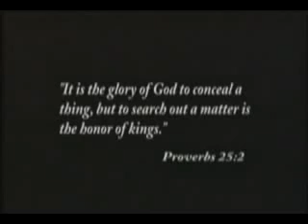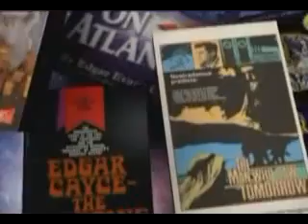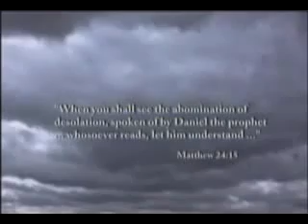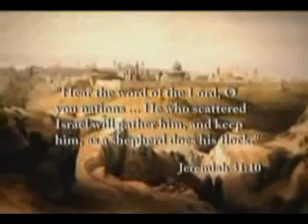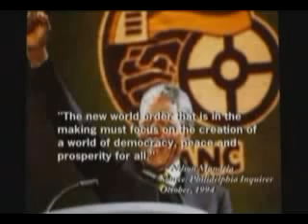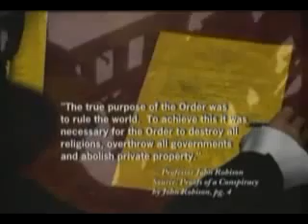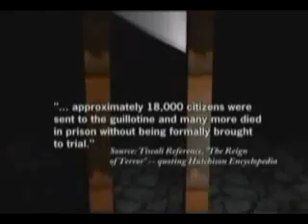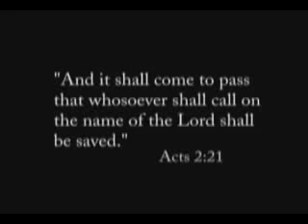Megiddo - Armageddon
Documentary about Bible prophecies and their fulfillment. Some men have taken dark oaths that are leading the world into self-destruction. In this technological era we're living in, what will happen to human spirituality? What will become of us? Will we be able to find the answers before it is too late? Find some answers here.

 "There is no salvation for civilization, or even the human race, other than the creation of a world government." - Albert Einstein ... all » Megiddo I: The March to Armageddon explores Bible prophecy concerning the last day empire prophesied in the Old and New Testaments. This documentary features never-before-seen interviews with some of the leading researchers on the subject. Megiddo I reveals how God uses prophecy to prove His existence and to separate Himself from all others that claim His authority. This informative documentary also chronicles startling quotes from powerful men of history who have spoken of the need for world government to further the cause of peace. But what does the Bible say about "world peace" and its consequence for mankind? Seen through the lens of prophecy, What is the significance of World War I and II? Were these birth pangs to prepare the nations for World War III and Armageddon? "...the end of all things is at hand..." - 1 Peter 4:7